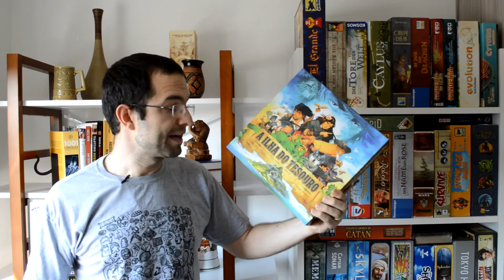A Ilha do Tesouro - Regras - Aprenda em Minutos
Edu Pomper apresenta as regras de A Ilha do Tesouro. Jogo baseado num clássico da literatura. Um dos jogadores assume o papel de Long John Silver e os outros assumem o papel de sua tripulação amotinada. Todos em busca dos tesouros de Long John. Um jogo com uma bela produção que chama  atenção!!

0:00 - Introdução
2:37 - Setup
6:40 - Enterrando o tesouro
9:36 - Atualização do calendário
15:49 - Ações básicas
20:24 - Ações especiais
25:22 - Fuga de Long John